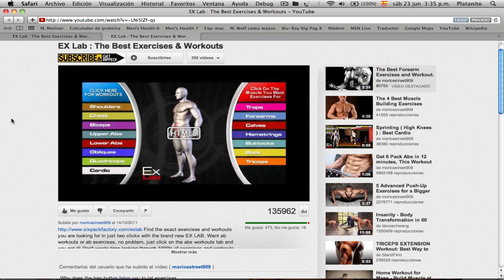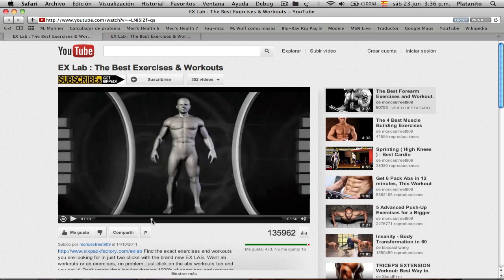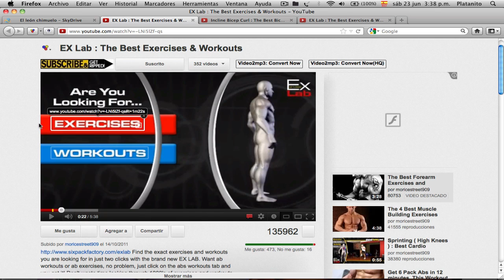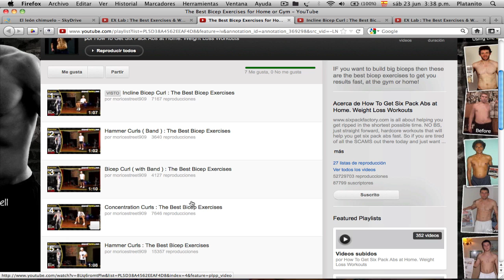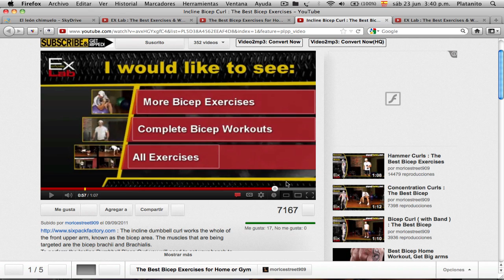HTML5 vs FLASH PLAYER ventajas y desventajas en MAC OS X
AGREGADO: No existe ningún tipo de publicidad molesta en HTML5.

Todo esto surgió debido a que activamos en este vídeo HTML5 en MAC OS X:

SI surgen más ya saben... Como te he dicho siempre al igual que a mis alumnos, no importa el tiempo que tardes y las preguntas que hagas, siempre te apoyaré hasta que aprendas =)

¿Tienes dudas?